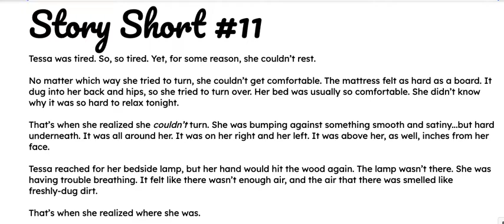E2E Story Short #11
Love what you see? This product comes with 71 other stories to make your daily bell work or literacy station easy and automatic. Specifically written with a low automatic readability and mature, high-interest topics to get teens making inferences and citing text evidence.

Think something like E2E Story Shorts could work in your ELA classroom? Swing over to my TpT store to see this and dozens of other products that make teaching reading, writing, and social skills easier in the secondary classroom.